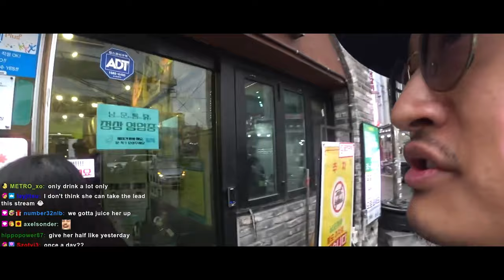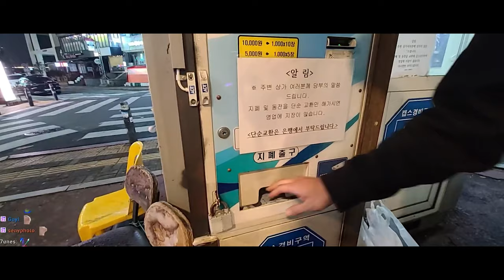THE MILK & COOKIES SHOW!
Today, @may5w and I meet in Suwon, South Korea to go to all 14 chicken restaurants on the famous Suwon Chicken Street. But what originally started as a classic 'chimaek' tour, quickly turned into the start of a newfound partnership... and maybe even love? Watch to discover what happened on the day the newest K-drama couple on Twitch met!

2390 W Pico Blvd 70323

00:00 Introduction - The Chicken Tour
04:54 Restaurant 1 - 남문통닭 본점
09:14 Restaurant 2 - 대봉통닭
14:00 Restaurant 3 - 진미통닭
16:08 Restaurant 4 - 그루터기 어죽
17:49 Downtown Suwon
21:52 Outro